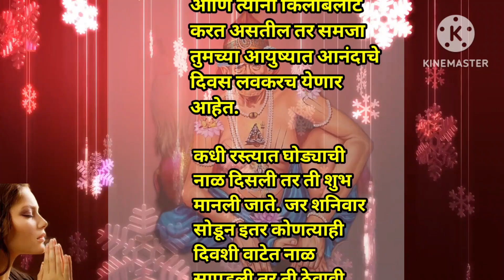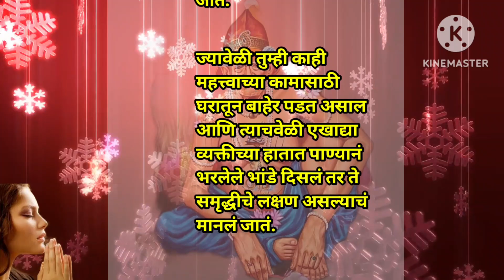स्वामी समर्थांनी सांगितलेले चांगले दिवस येण्याचे शुभ#shreeswamisamarth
अखंड लक्ष्मी प्राप्तीसाठी प्रत्येक पौर्णिमेला सत्यनारायण पूजा का? आणि कशी? करावी| satyanarayan pooja

satyanarayan puja vidhi,how to do satyanarayan puja at home,why to do satyanarayan puja,satyanarayan puja as per swami samarth seva kendra, satyanarayan puja brahmanashivay,satyanarayan puja kaise kare,अखंड लक्ष्मी प्राप्तीसाठी सत्यनारायण पूजा,पौणिमेला श्री सत्यनारायण पूजा का आणि कशी करावी? ,मांडणीसह सत्यनारायण पूजा,satyanarayan puja sahitya,सत्यनारायण पूजा मांडणी,pornima satyanarayan,सत्यनारायण पूजन मांडणी कशी करावी? सविस्तर माहिती,श्री सत्यनारायण कथा,आरती,सत्यनारायण पूजा संपूर्ण पूजा विधी मराठी, rituals to perform satyanarayan puja,how to do satyanarayan puja at home, dindori pranit satyanarayan puja